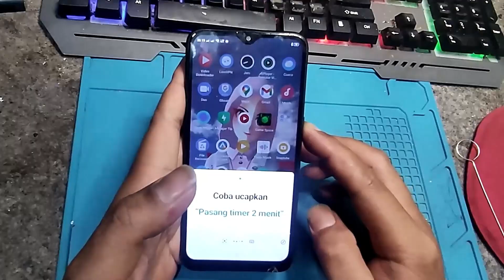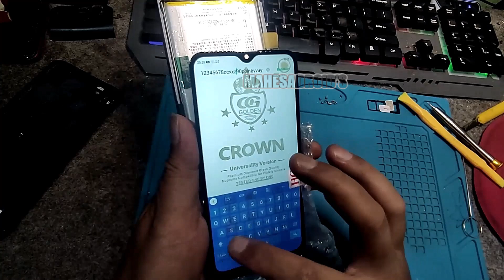Cara mudah ganti lcd oppo A1K cph1923 || HOW TO CHANGE OPPO A1K LCD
Mudah! cara ganti lcd oppo a1k dengan alat sederhana Tanpa blower alat seadanya bisa dikerjakan di rumah, bisa menggunakan hairdrayer arau korek api untuk membantu pelepasan lem di lcd lama.

Ijinkan Mahesadroids mengucapkan minal aidzin wal faidzin
Selamat Hari Raya Idul Fitri 1 Syawal 1444 H. Mari kita lupakan segala kesalahan di masa lalu dan saling memaafkan satu sama lain.